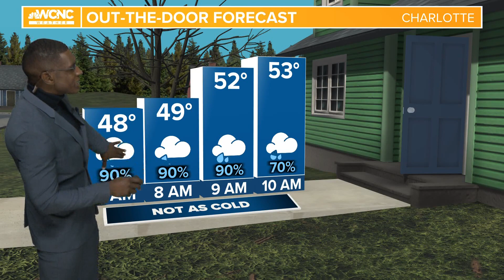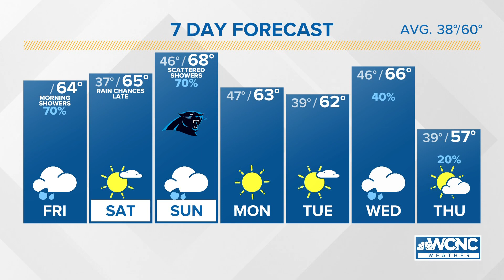Forecast: Rain early then dry and warmer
A wet start to Black Friday as light rain showers spread across the area during the morning hours. Have an umbrella as you stand in line to cash in on holiday shopping deals.

Clearing out this afternoon as rain and clouds give way to sunshine and warmer temperatures. Expect highs to reach the low/mid 60s this afternoon.